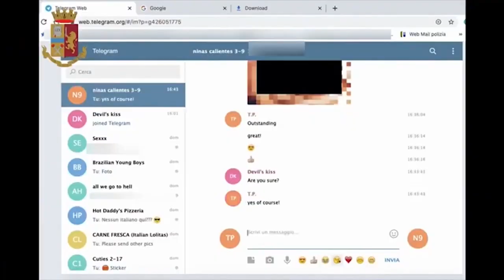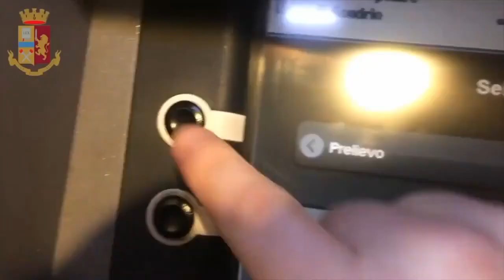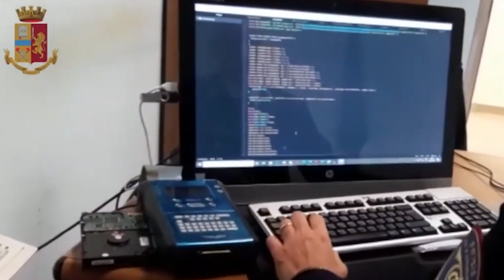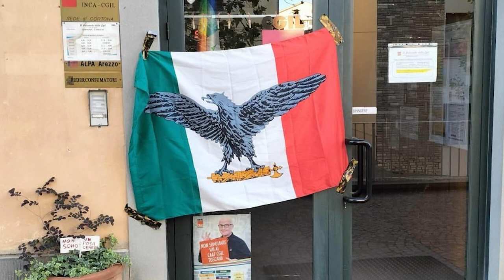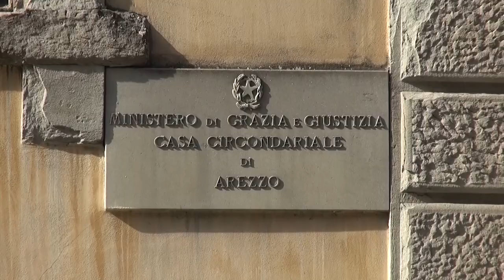Cronaca Aretina del 03.01.23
SOMMARIO

Sequestrata l'area del castello di Mammi nel comune di Castiglion Fiorentino: vicenda da chiarire

Sfondano la porta e irrompono negli uffici. Ladri nella sede della Cgil

Arresti, denunce, perquisizioni per garantire la sicurezza cibernetica in Toscana e tutelare le vittime dei reati online. L'attività della polizia postale

Il "contro" bilancio delle opposizioni: "Arezzo precipita nelle graduatorie e la maggioranza scricchiola"

Torna una “Befana per la città”: l'evento di Porta del Foro al Pala Estra il 6 gennaio

Il viaggio del team aretino all'Africa Eco Race prosegue